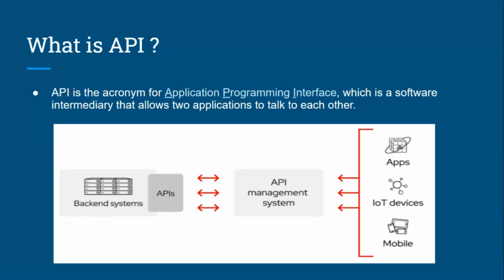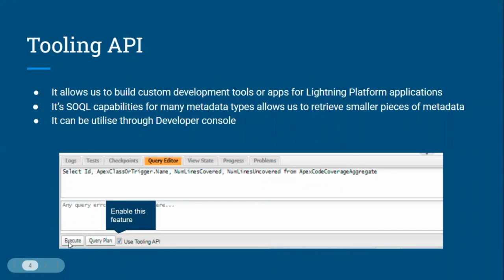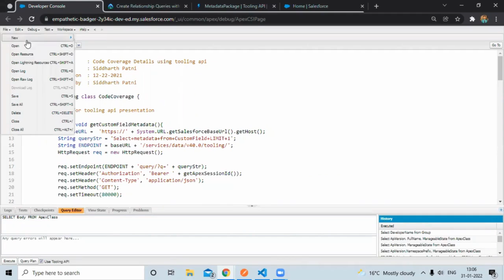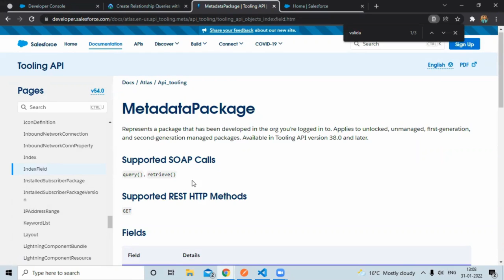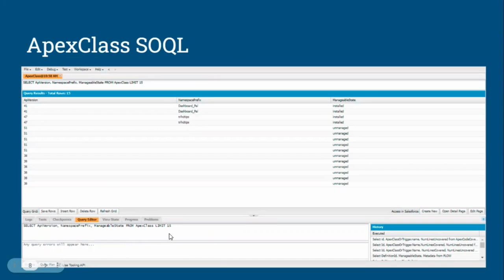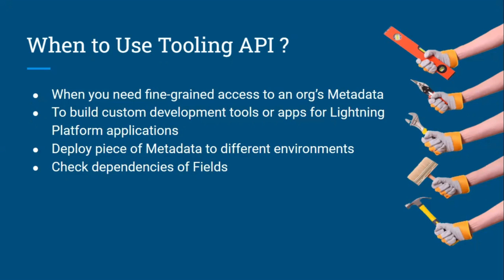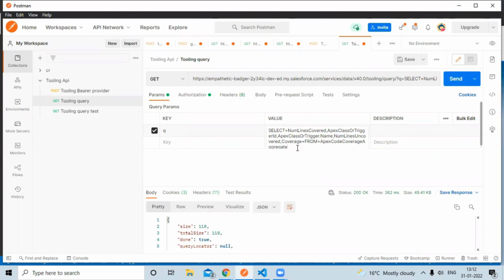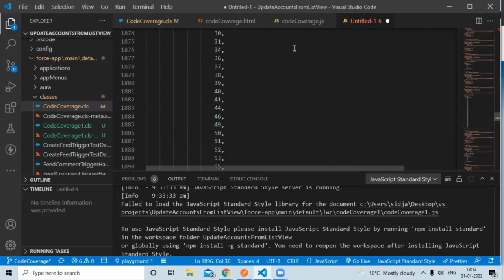Explore Salesforce Tooling API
Leverage the Tooling API to craft tailor-made development tools or applications for Lightning Platform apps.
Its advanced SOQL capabilities enable the retrieval of more specific metadata chunks, enhancing performance significantly.
This makes the Tooling API ideal for creating interactive applications.
With both SOAP and REST interfaces, the Tooling API offers versatile options for building innovative solutions on the Lightning Platform.

Discover more about leveraging Tooling API's potential—watch the video!